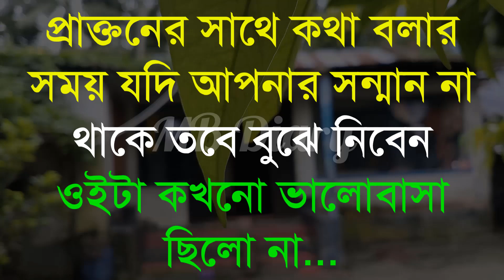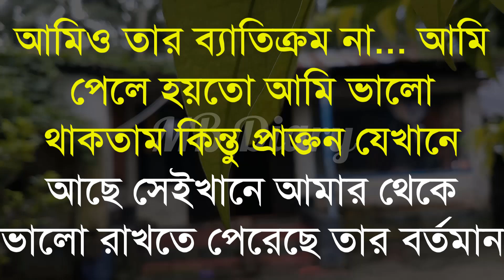সময় থাকতে ভালবাসাকে-Life Changing Motivational Quotes in Bengali | Monishider Bani Kotha By MB Diary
Crited:👇👇
Skip:Khadija
Voice Script:
Vocal=Priyanka
Video Eddting:Khadija